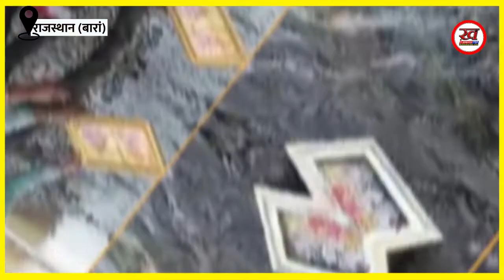राजस्थान में 250 दलित लोगों ने हिंदू धर्म छोड़ा,मूर्तियां नदी में विसर्जित कीं मारपीट से थे नाराज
राजस्थान के बारां जिले में सवर्ण समाज के लोगों की मारपीट से आहत 250 दलित लोगों ने हिंदू धर्म छोड़कर बौद्ध धर्म अपना लिया। इन लोगों ने अपने घरों से देवी-देवताओं की मूर्तियों और तस्वीरों को बैथली नदी में विसर्जित कर दिया।